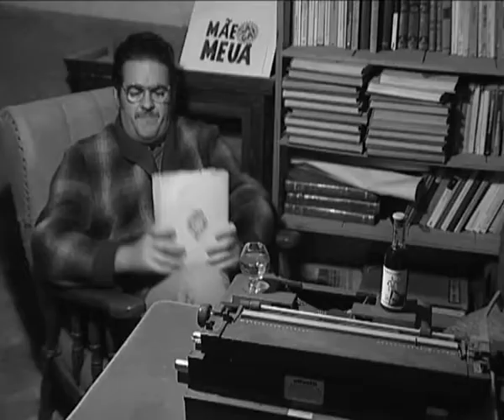Bootleg - Versió alternativa del vídeo de Toni de l'Hostal per a la videocampanya del 9 d'octubre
Quan Valencianisme.com demana a Toni de l'Hostal un vídeo per a la campanya per a animar l'assistència als actes del 9 d'octubre, l'artista de l'Alcúdia ens va facilitar dos versions.

Originàriament vam publicar la primera versió, si be ara vos oferim la versió alternativa, més llarga i amb part del text modificat.